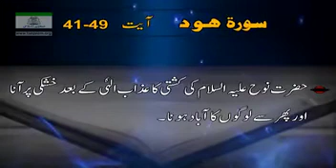حصہ پنجم۔ سورہ ھود آیت نمبر 41 تا 49 ، ترجمہ اور تشریح بزبانی ڈاکٹر اسرار احمد ۔بشکریہ تنظیم اسلامی